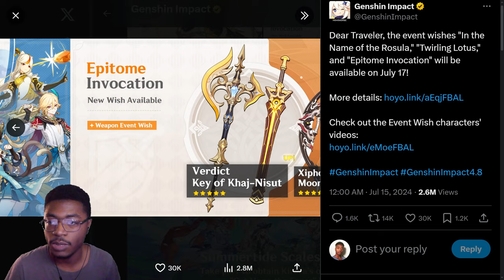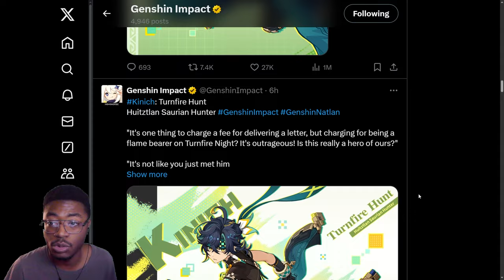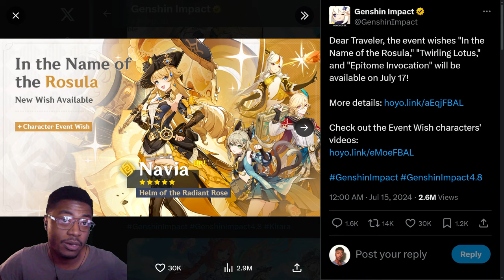Kaveh Returns after 446 Days! | Navia or Nilou? | Banner Review 4.8